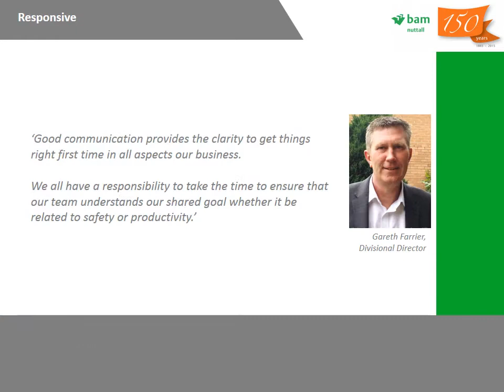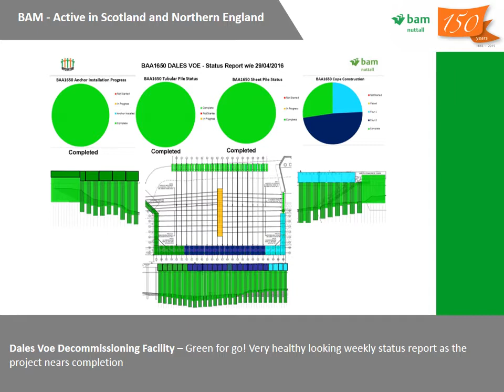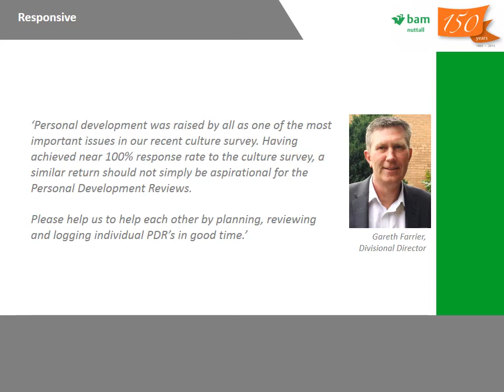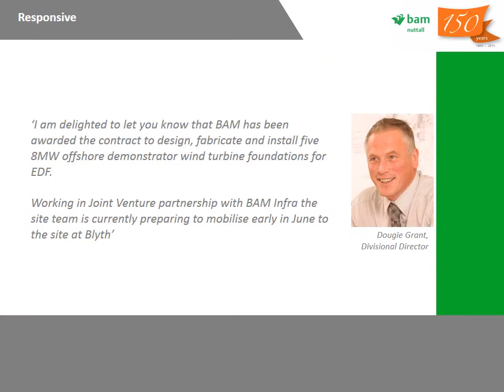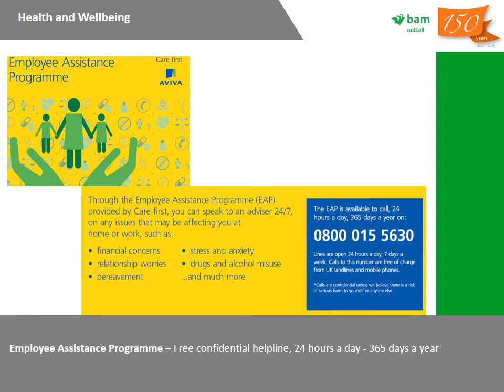BNTV Update for May